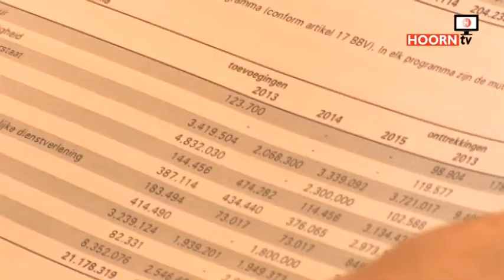De gemeentelijke begroting van 2015 is klaar